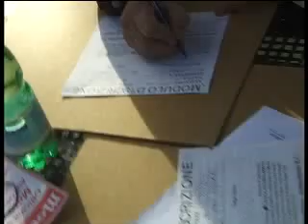Monti Cimini on ice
5^ Motocavalcata dei Monti Cimini - 01/02/2004

...thanks to xracer.it...